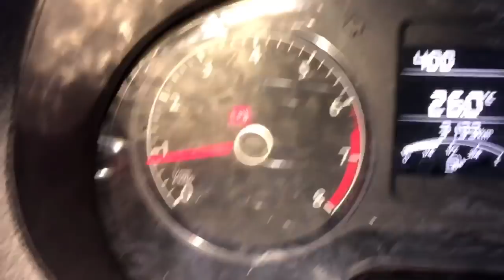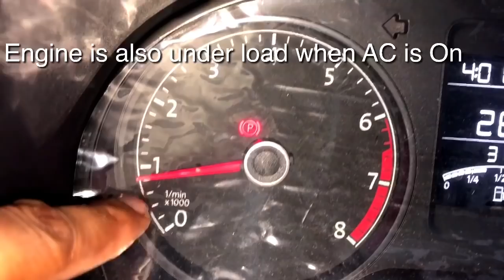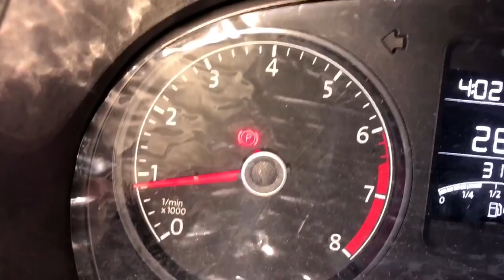മലയാളത്തിൽ || Starting in 1st Gear Detailed Video|| Driving In First Gear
മലയാളത്തിൽ- How to start a manual car smoothly.